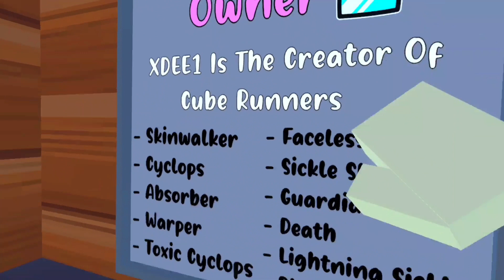New Cube HUGE Runners Update: Cosmetics! || Cube Runners VR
huge update guys real so real………. 🍥🍥⭐️⭐️🤪🤪💀💀😭🤖
thumbnail: biscuit
this is video 1/10 of the series.